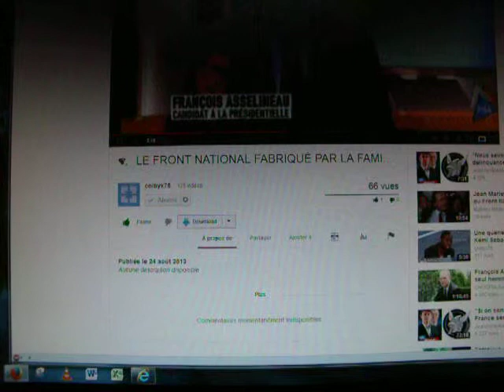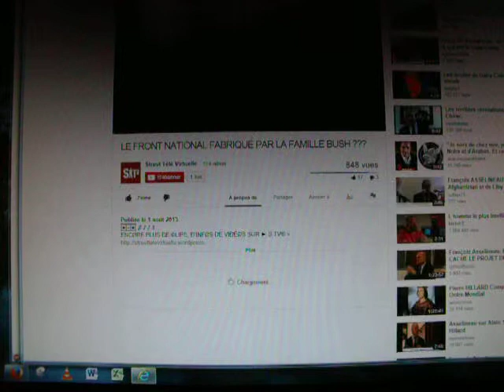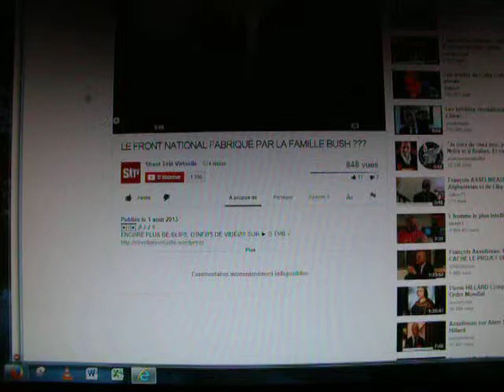Youtube - Commentaires impossibles - 030913